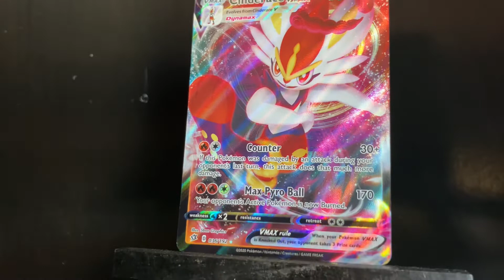Ultra Rare Cinderace Vmax 036/192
Cinderace Vmax 036/192 Rebel Clash Holo Full Art Ultra Rare

Love this card?